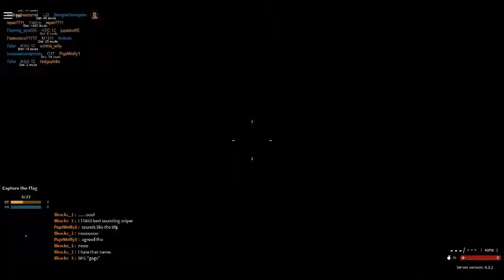JACOBSON SUCKS AT PHANTOM FORCE P1